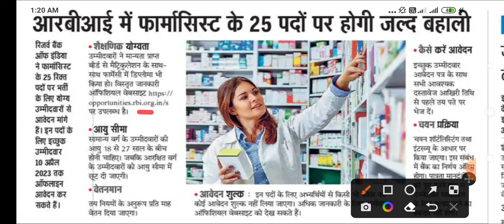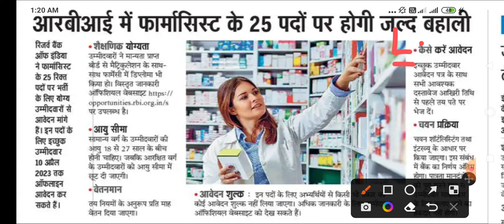बड़ी खबर - खुशखबरी - स्वास्थ विभाग नई भर्ती - GRADUATION/DIPLOMA - RBI RECRUITMENT- PHARMACIST भर्ती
MPPEB VACANCY
AIIMS VACANCY
AIIMS RECRUITMENT
IIT STAFF NURSE
ANM MCQ
PATWARI MCQ
CHO MCQ
AIIMS NORCET
MPPEB VACANCY
REWA NEWS
REWA DISTRICT
REWA INFORMATION
SSMC REWA
REWA GK
REWA HISTROY
स्वास्थ सेवाए
AIIMS RISHIKESH
AIIMS BHOPAL
AIIMS BIBINAGAR
AIIMS AIIMS NEW DELHI
AIIMS JODHPUR
AIIMS PATNA
AIIMS RAIPUR
AIIMS RAEBARELI
AIIMS NAGPUR
AIIMS GORAKHPUR
AIIMS KALYANI
AIIMS VIJYAPUR
AIIMS BILASPUR
AIIMS DEOGHAR
AIIMS RAJKOT
AIIMS RECRUITMENT
LATEST GOVT JOB 2023
VACANCY 2023
PGI CHANDIGARH
LATEST NEWS
LIVE NEWS
MOHENA KUMARI
WATERFALL REWA
PREVIOUS PAPERS
JABALPUR VACANCY
INDORE VACANCY
GWALIOR VACANCY

BHOPAL VACANCY
REWA VACANCY
SHAHDOL VACANCY
SHIVPURI VACANCY
SAGAR VACANCY
MP VACANCY
ION DIGITAL ZONE
IDZ TCS
SGPGI LUCKHNOW
SAINIK SCHOOL GOPALGONJ BIHAR
neet
 PHARMACIST
 RADIOGRAPHER
 COMPOUNDER
VERIFICATION
ITI RECRUITMENT
Critical Care
Emergency care
Fundamentals of Nursing
Medical-Surgical Nursing
Communicable Diseases
 Pharmacology
Nutrition
 First Aid
Pediatric Nursing
POSTING ORDER
n
3HDFC Bank Recruitment
Flipkart Vacancy
NURSING CLASSES
PREVIOUS PAPERS
RRB RESULT
SSC CHSL CGL GD 2023
NOTIFICATION 2023
LATEST NEWS
LIVE NEWS
nursing classes
nursing coaching
pediatric nursing